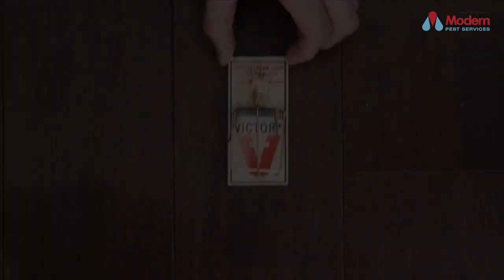I can do this!